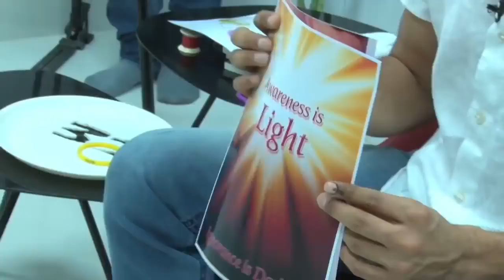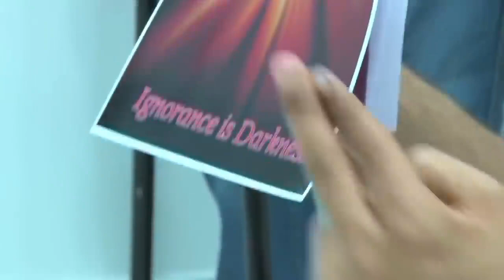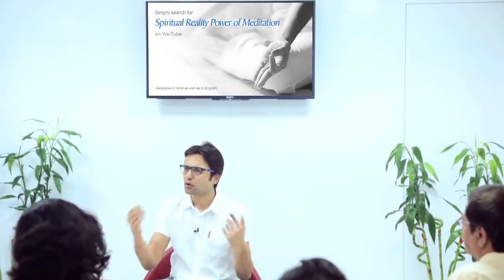Sandeep Maheshwari : KAPIL SHARMA के SUCCESS का RAAZ : Motivational Success || By : ALL iN 1 ViraL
Success of kapil sharma
Exam preparation not complete what happen
Weight loss
Everything is fake
How to forget someone in love
In baato ko kabhi ni bhulna
Ye hai life ki sari problem ki jad
Big home Big car big bank balance
What You Wrong know you self
How to make someone fall in love
Boys and girls how to choose life partner
How to concentrate study
Love Story, my first love
Open your mind to new ideas
Laugh out loud
Aalas kaise dur kare
Why I don't earn money in my session
THE END
How to get rid for overthinking
Freedom from suffering
Khush rahna shikho
Best indian comedian girl in seminar
What is the ultimate goal of life
How to increase your positive energy
Bharat me andhvishwas
What happens after death
Punarjanm kya hota hai rebirth
Khud ki value badhao
One side love reality
How to be happy 24×7
Change your kuch in 20 minutes
How to treat bad people
MIRACLES
How to get rich
How to take important decision in life
How to achieve own goals
How to control your subconscious mind
How to forget memories
And forget your past
How to remember 100%
What to read and studieds
Change your mind
Change your life dream
How to change negative thoughts in mind
How to know god part 2
Don't think just do it
All problem people see this
Who is God
Do What the 99% are not doing
5 best Motivational story
Last life changing seminar
Padhi karne par majbur ho jaoge svi
A Most Important Message For Boys
Stop wasting time
Richable people
Solution Motivational
Sangati Ka Asar
 Are You using phone Daily 2-3 hours
Come on Comfort Zone
1000 Brain development motivational
Super Brain Memory Power
Family की situation
V/s आजके Goals
3 signs of true love
You all dream are sucess
If you success then crazy do
UnHappy people See
Sandeep maheshwari
Kill laziness
Duniya ke kisi kitab me ni milega
instantly
Like you us me
Emotional Scene
Crying on Stage Sandeep
Inspirational video
Tufaani Confidence
Himmat tute,,
Grow up
Increase power
Development Mind
Confidence increase
Level up
Forget all
Don't waiting for anyone